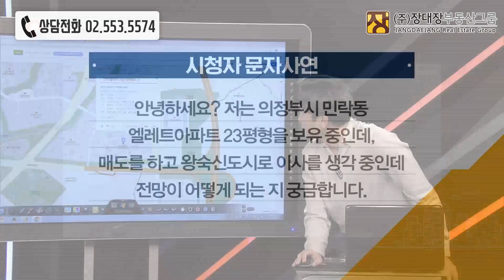[아파트투자] 의정부 민락동 엘레트아파트 매도 여부는?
*매주 화,목요일 오후 12시~1시까지 장대장부동산그룹 장용석대표와 함께 합니다.